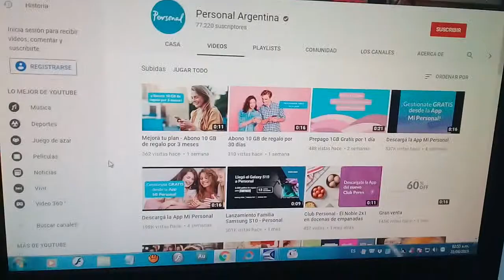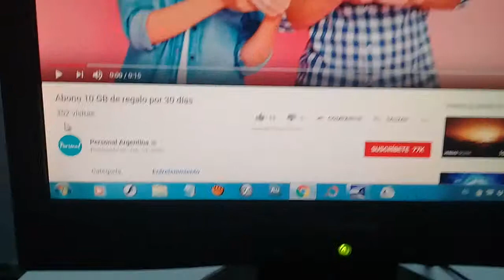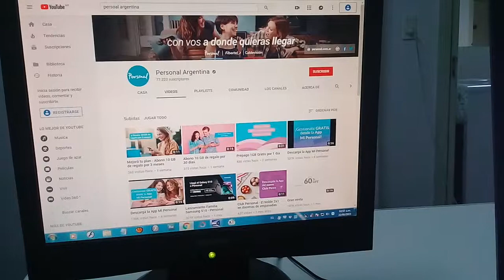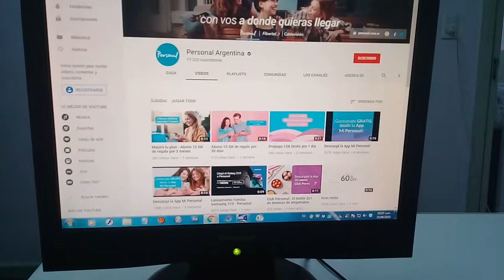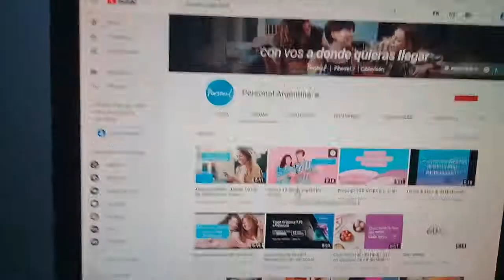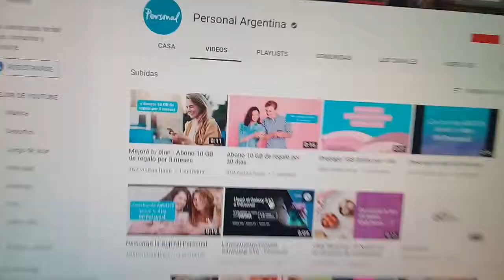COMO ROBAN A LA GENTE CON PUBLICIDAD ENGAÑOSA SI NO MIREN EL VIDEO 22-6-2019